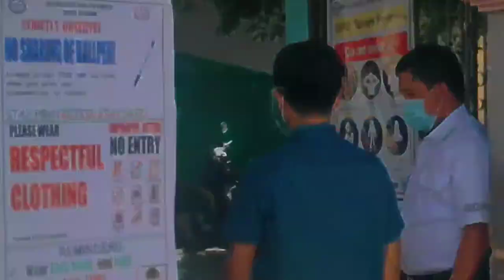GNHS Short Documentary Film